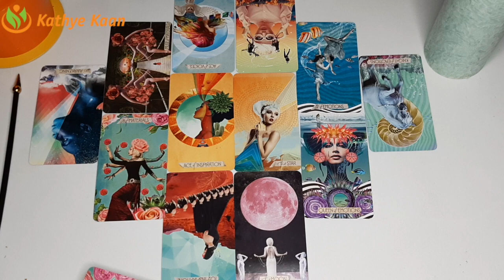SCORPIO ~ Unexpected Luck New Wealth ~ Expect The Love Of Your Life | 2021 Year Reading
Kathye